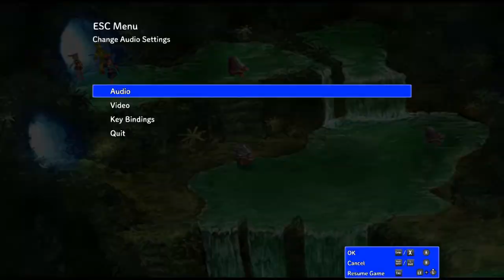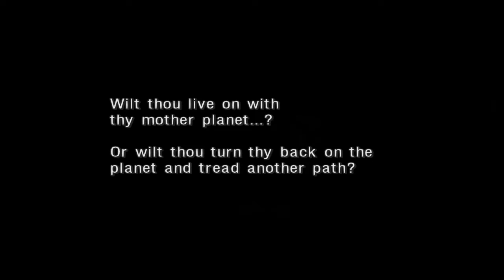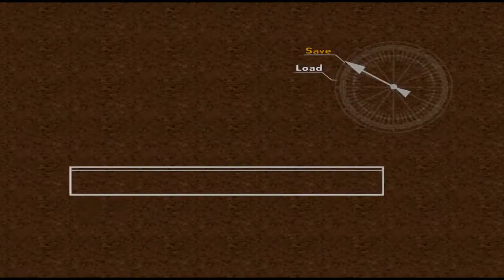Chrono Cross Remastered:Benção do dragão - The Radical Dreamers Edition Gameplay PT-BR [Longplay]#06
Olá meus Inscravos,no video de hoje lhes trago o Remaster do jogo Chrono cross de playstation 1,um RPG japones da era clássica dos RPG's,neste video estaremos jogando o port de PC para ver se presta ou não,eu curto demais então sou suspeito pra falar,espero que gostem.

Criador da Thumb Twitter: cutesexyrobutts